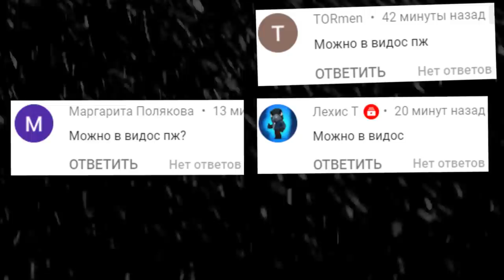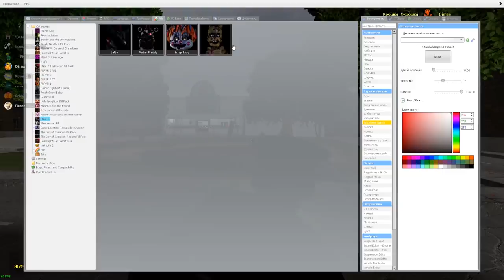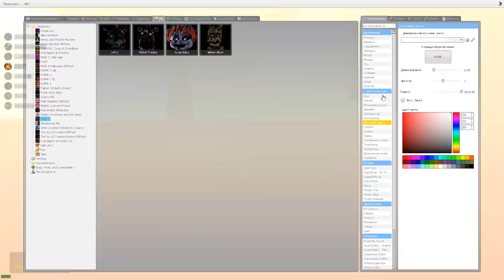АНИМАТРОНИКИ ПРОТИВ ОХРАННИКА FNAF 6 COOP ГАРРИС МОД ► Garry's Mod